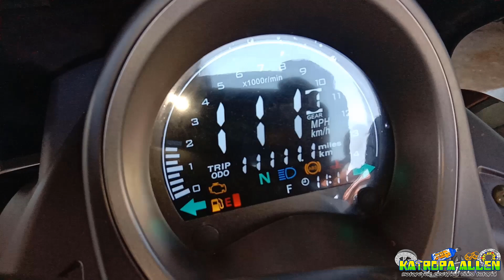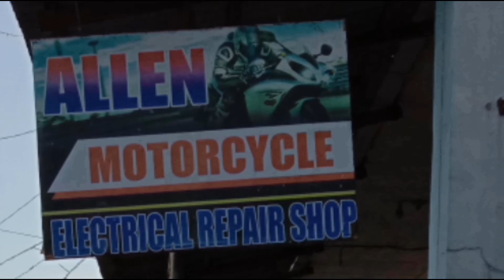KAHIT NAKA-PIKIT KA🙈🙈 KAYA MONG IKABIT ALARM NITO !!! | 2WAY ALARM INSTALLATION EASY RIDE 150N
Itong video na ito ay malaking tulong sa bawat may ari ng motor na gaya nito upang maiwasan oh para makatipid sa gastusin.